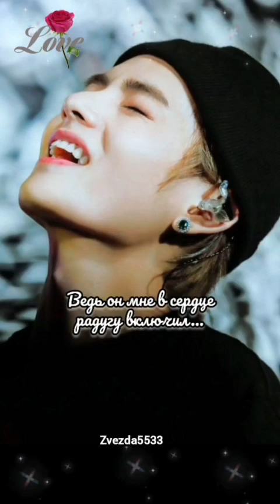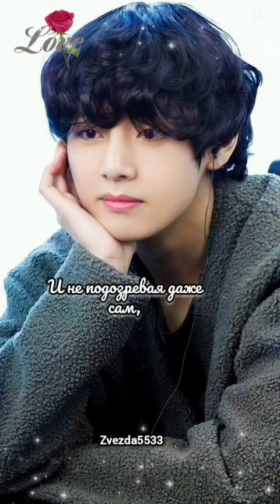А он мне в сердце радугу включил# taehyung# 김태형